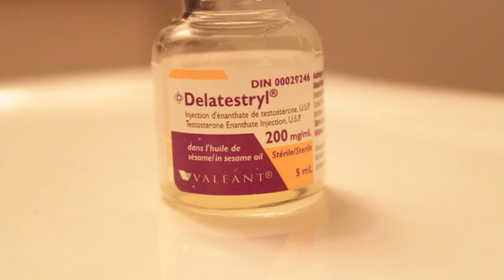FTM Transition - 3 Months On T!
As of today, August 31st, I have officially been on T for 3 Months!
This video briefly covers some of the physical and emotional changes I've been experiencing on T.

For those asking what I use in my hair
It's called d:fi d:struct